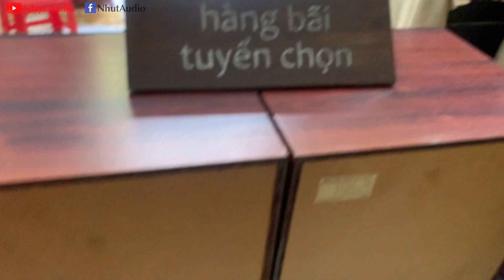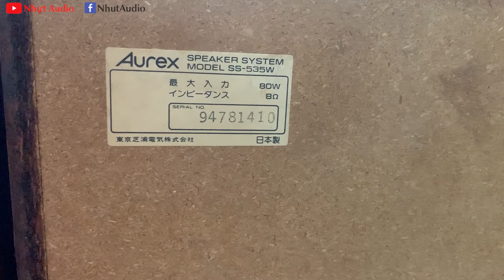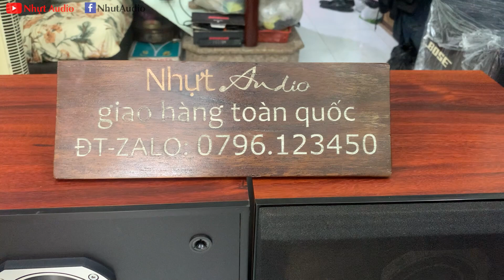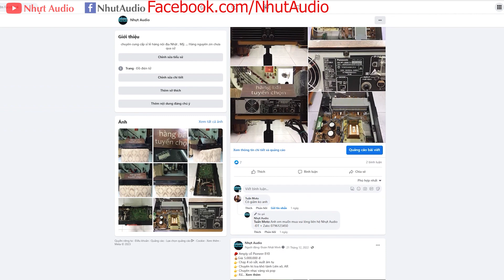LOA AUREX ss535W, 3 TẤC, 3 ĐƯỜNG TIẾNG, GIÁ RẺ BÈO MÀ HAY QUÁ TRỜI (4TR2) NHỰT AUDIO